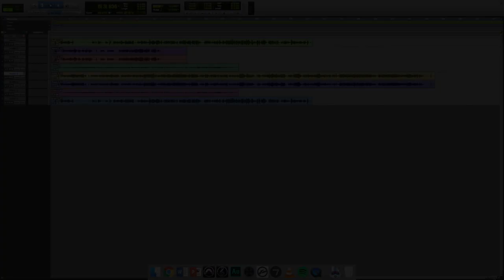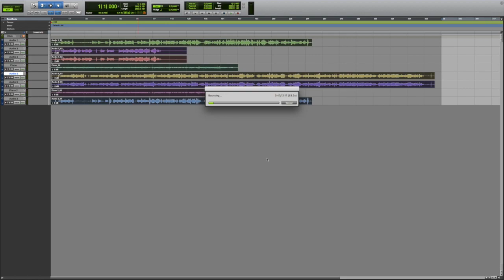Bouncing a Track in ProTools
Demonstration of how to bounce your finished track as a WAV file.